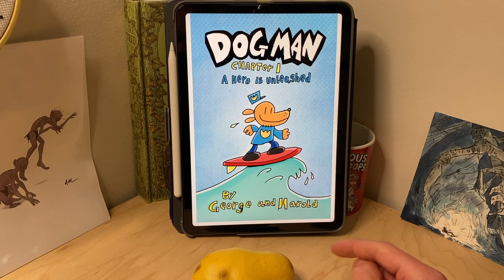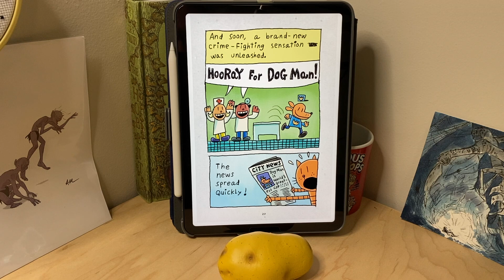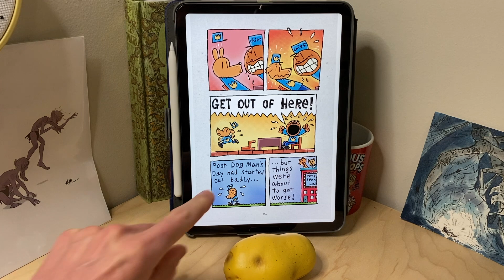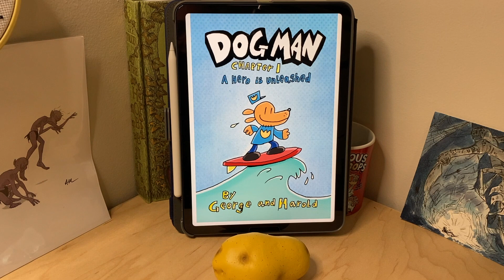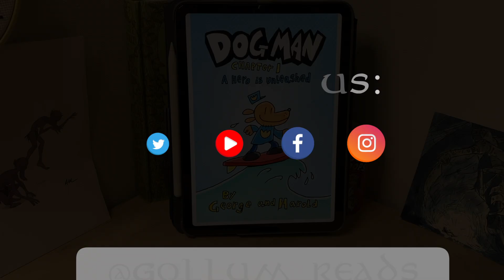GOLLUM READS, Dogman #1 | Chapter 1: A Hero Is Unleashed 2021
Gollum from The Lord of The Rings and The Hobbit does a read-along version of the children's book “Dogman, Book 1, Chapter 1 - A Hero Is Unleashed" written and illustrated by Dav Pilkey.

About me:

I'm a nerdy, goobery mcGooberpants and enjoy imitating the voice of Gollum from J. R. R. Tolkien's The Hobbit and The Lord of the Rings books/movies. I also enjoy using his voice in situations that you may not typically associate with Gollum.

My Gear:
- Camera (iPhone 11)
- Handheld Tripod
- Tripod and Ring Light
- Microphone 1
- Microphone 2
- Audio Mixer